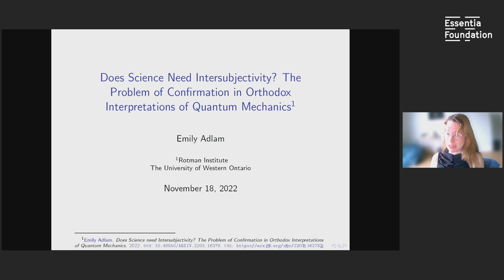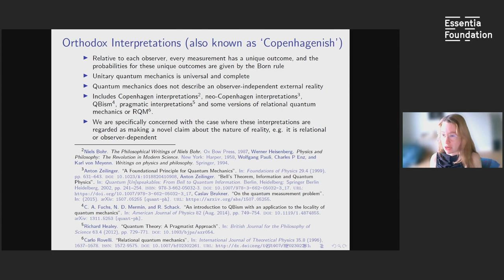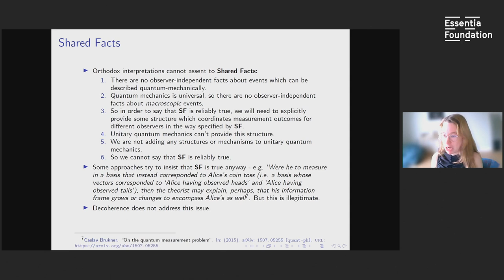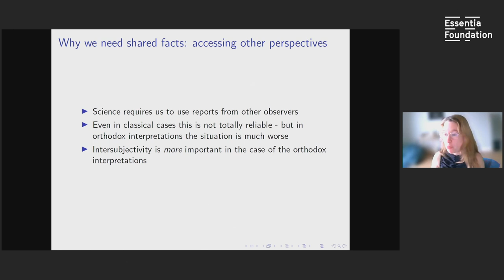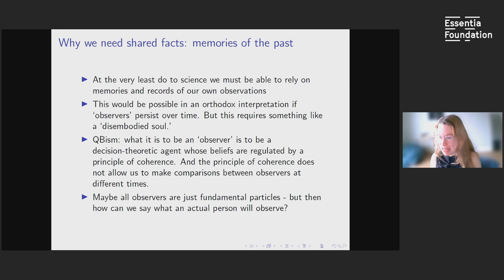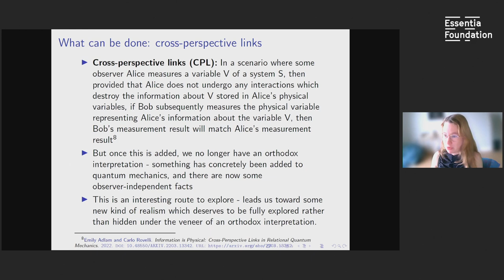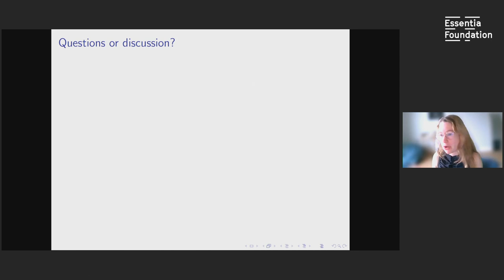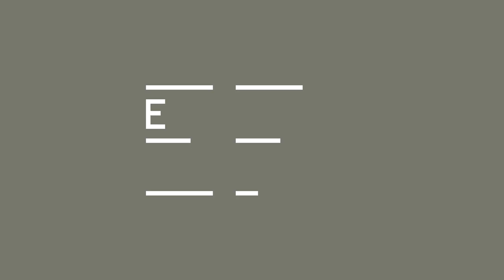Does science need intersubjectivity? By Dr. Emily Adlam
The Nobel Prize in physics in 2022 went to scientists who, for over 40 years, have carried out a series of experiments indicating that, contrary to materialist expectations, physical entities do not have standalone existence but are, in fact, products of observation. This result is extraordinarily relevant to our understanding of the nature of reality, and so Essentia Foundation, in collaboration with the Institute for Quantum Optics and Quantum Information, Vienna, of the Austrian Academy of Sciences (home to Prof. Anton Zeilinger, one of 2022's Nobel Laureates in physics), organized a conference discussing the implications of this result. The conference was hosted by IQOQI-Vienna’s Dr. Markus Müller and featured seven other speakers.

In this presentation, Dr. Emily Adlam discusses the problem of confirmation in orthodox interpretations of quantum mechanics.